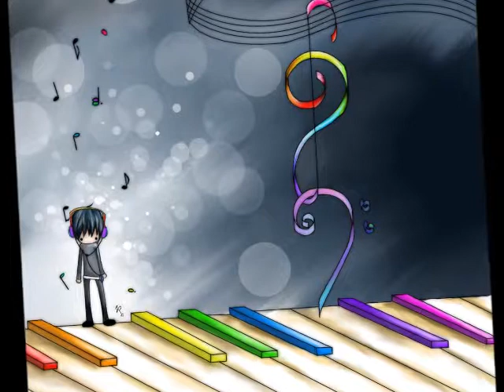Jonny Greek & Sandy Zolota ''Didyma Feggaria'' cover